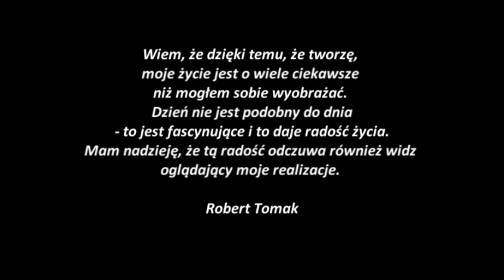12 stycznia 2011 - Rzeźby Roberta Tomaka. Muzeum w Głogowie.